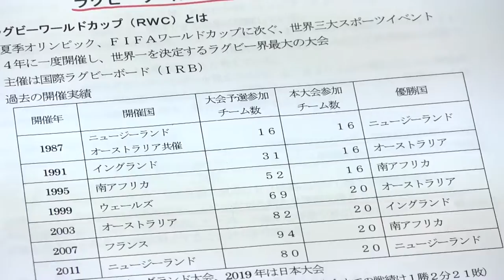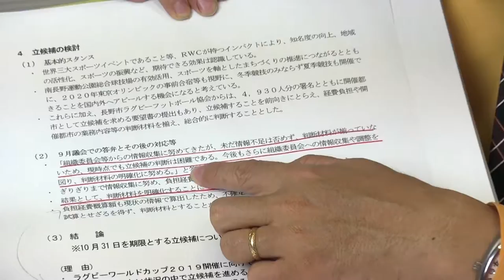【こいちゃん #23】 ラグビーWC開催都市立候補!! の取りやめ